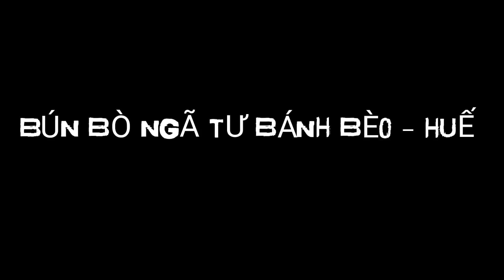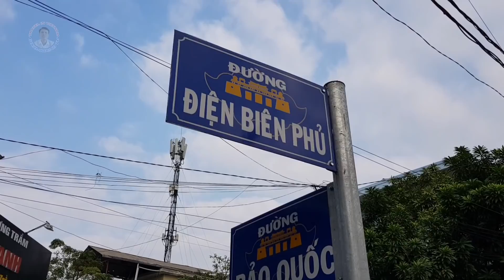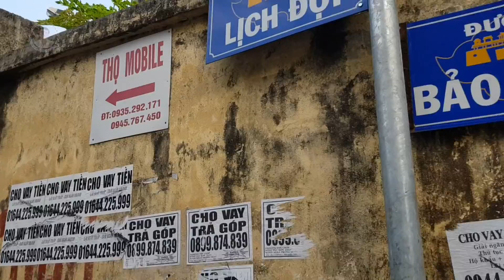Món ăn ngon như cháo lòng ở Lịch Đợi - Huế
chia sẻ video Món ăn ngon như cháo lòng ở Lịch Đợi - Huế
Huế là nơi có nhiều món ăn ngon. Trong đó, cháo lòng ở Lịch Đợi là một món ăn không nên bỏ qua, ở đây đông khác từ sáng sớm, và quán bán đến khoảng 9 giờ là hết sạch. Cùng HVNNN thử tô cháo lòng ở Lịch Đợi - Huế như thế nào quý vị và các bạn nhé.